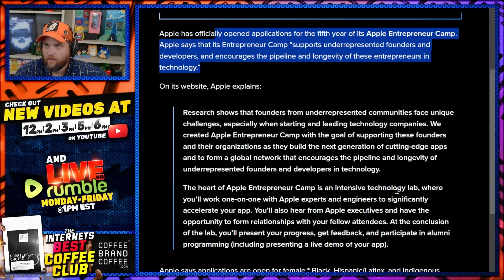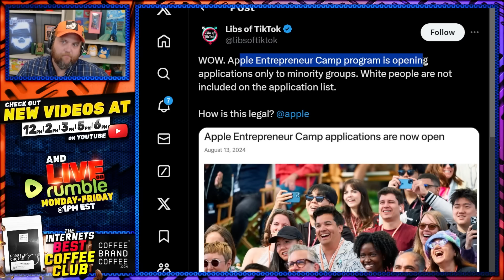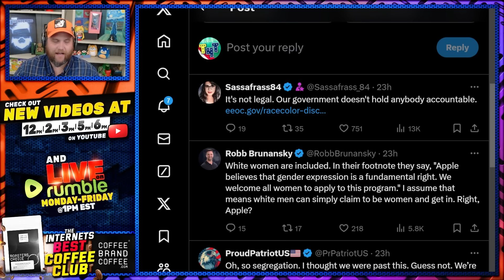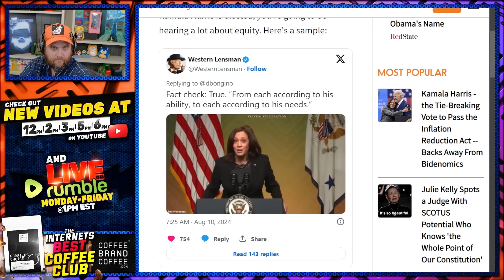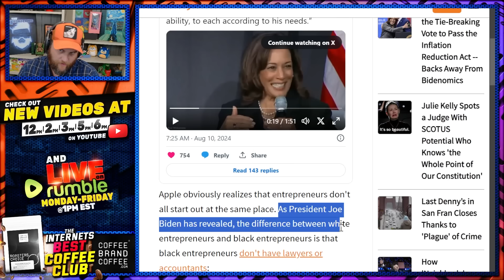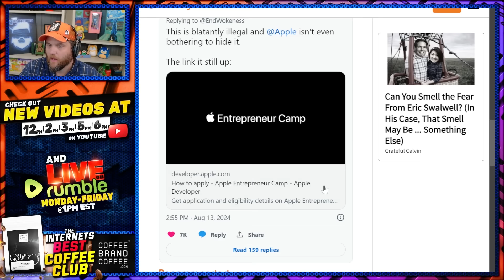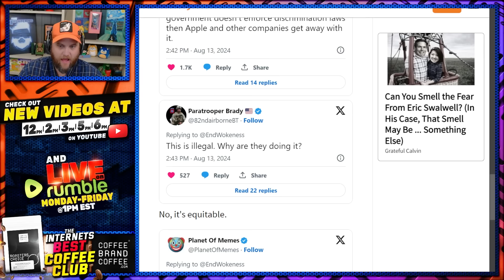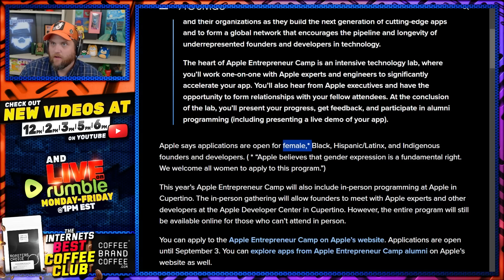Apple BANS All White Men & All Asians (Yes Seriously)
Why are we not boycotting Apple?